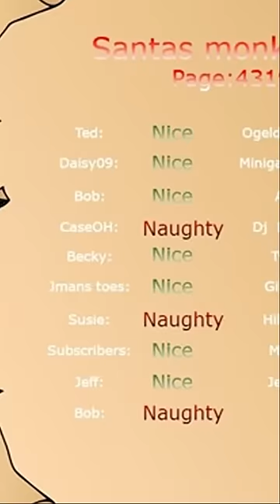Monke gets coal for christmas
In this fun and festive video, Gorillatag Monke is finally able to get a coal for Christmas. Watch as the monkey struggles to carry the heavy load all the way to his house, and finally reach his front door!

Christmas is a time for families to get together and celebrate. In this fun video, watch as Gorillatag Monke tries to get a coal for Christmas. Watch as the monkey struggles to carry the heavy load all the way to his house, and finally reach his front door!

This fun and festive video is sure to make your holiday season brighter. Be sure to check it out today!